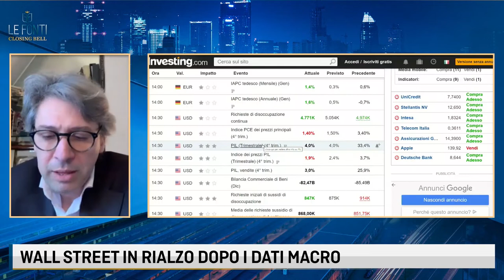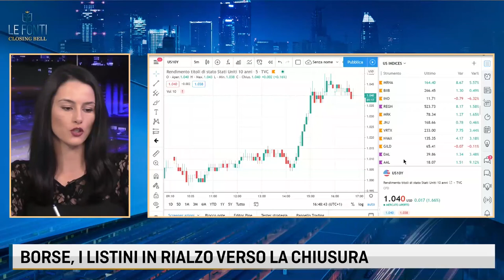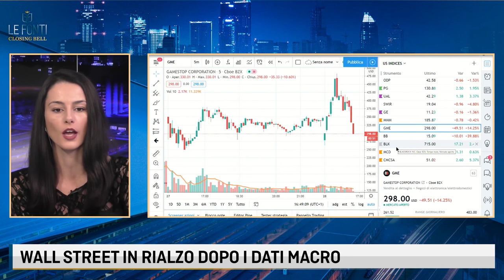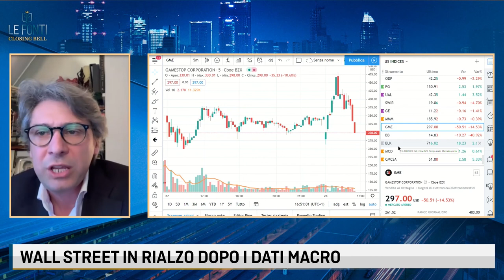LE FONTI CLOSING BELL - WALL STREET TORNA IN RALLY DOPO GIORNI DI SELL-OFF con Gianluca Lobefalo